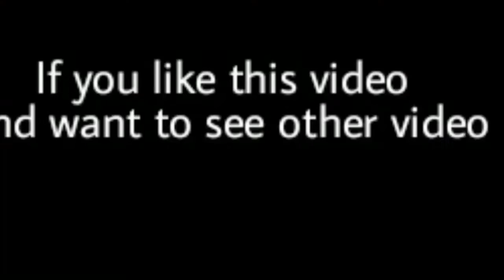How to draw lion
How to draw a sketch of lion face